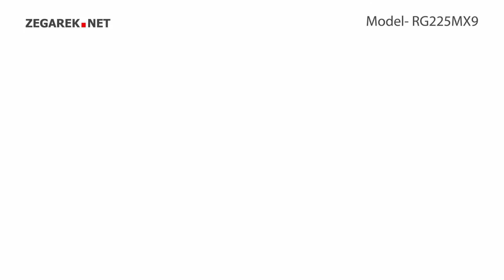Lorus Klasyczne RG225MX9 - Zegarek.net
Prezentowany model:  Lorus RG225MX9